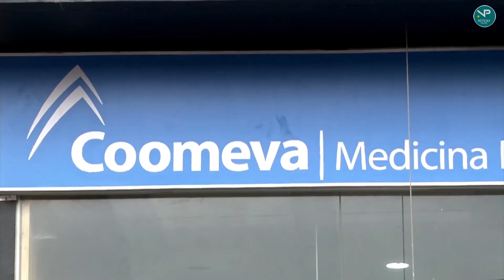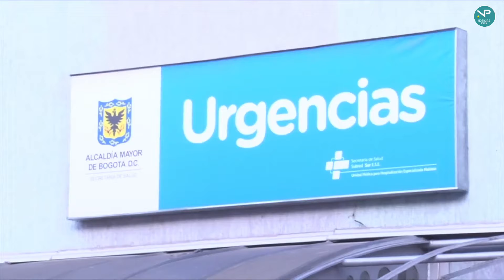¿Qué pasará con la salud de más 1 2 millones de afiliados de la EPS Coomeva?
VÍA: NP NOTICIAS ONLINE / 13:11